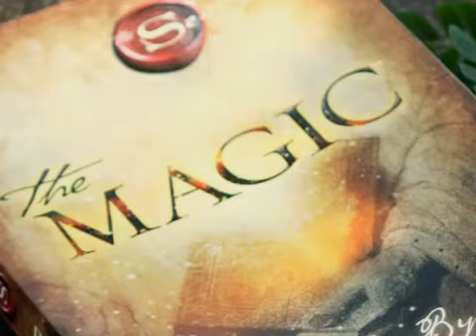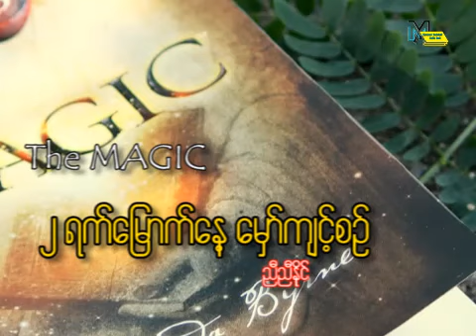မှော်- (The MAGIC) ညီညီနိုင်( ဘာသာပြန် ) သင်လိုရာကို ဖြည့်ပေးမယ့် မှော်ကျင့်စဥ် - Day 2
လူတိုင်းအပေါ် ပစ္စုပ္ပန်မှာ ဆုတောင်းပေးတာတွေဟာ ရောက်ပြန်ဟပ်ပါတယ်။ အတိတ်က ကံဆိုးခဲ့တဲ့အတွက် တချို့လူတွေအပေါ် အပြစ်မတင်ပါနဲ့. Charles Dickens (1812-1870)